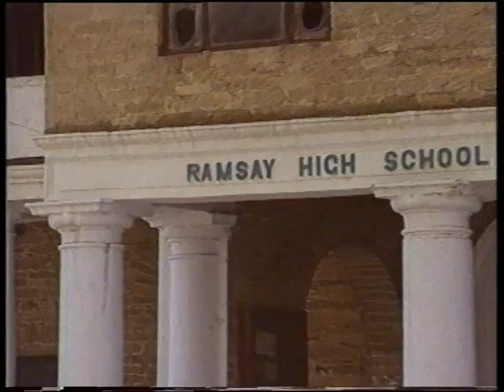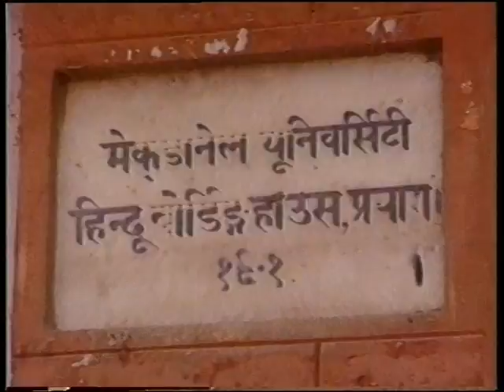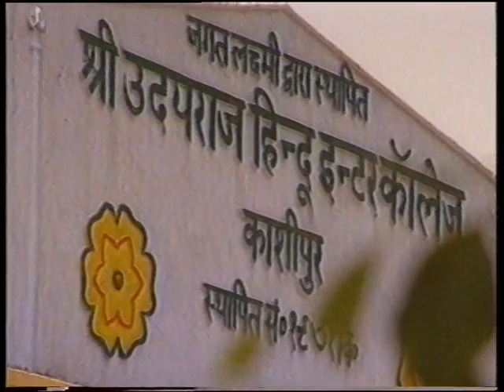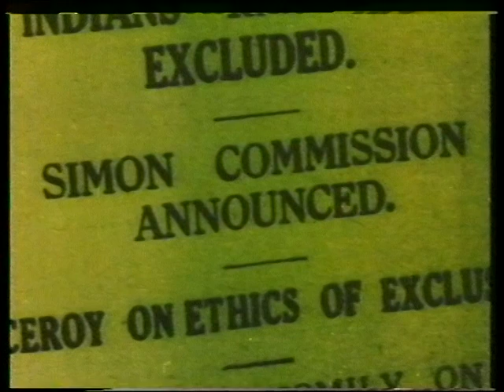G. B. Pant - Moments Part 1